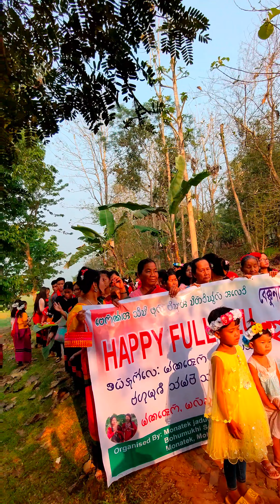সিঝি ফুল বিঝু|| Happy Phul Bizu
Chakma
phul bizu